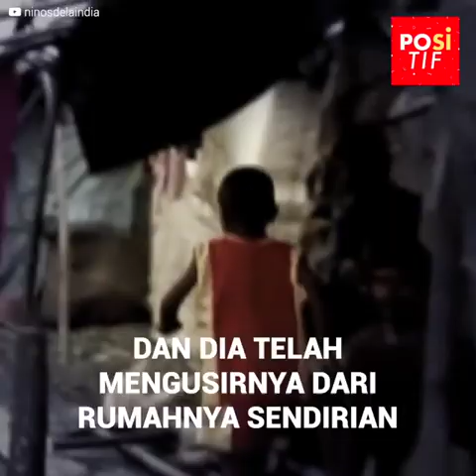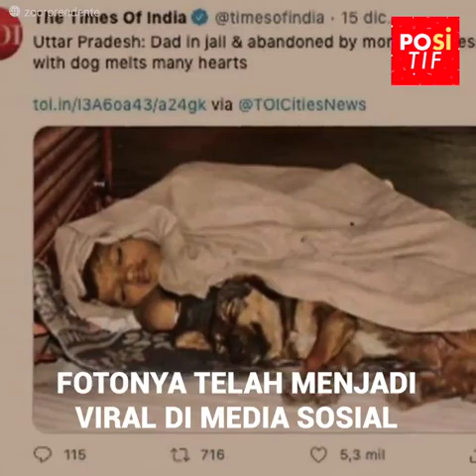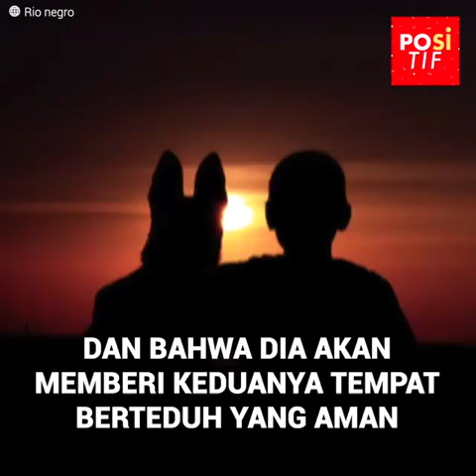Dia tidur di jalan ditemani oleh anjing setianya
Anak laki-laki malang ini tinggal di jalanan dengan hewan peliharaannya.
Ibunya telah mengusirnya dari rumahnya karena dia tidak bisa menghidupinya.
Ayahnya berada dipenjara dan dia juga tidak bisa mengandalkan bantuannya.
Satu-satunya teman yang dia miliki adalah anjing kecilnya Danny.
Sebuah foto keduanya sedang tidur di atas karton akan mengubah segalanya...